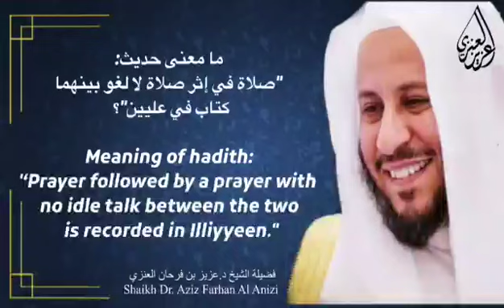Hadith: '‘Prayer followed by a prayer with no idle talk between the two is recorded in Illiyyeen."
Meaning of hadith: '‘Prayer followed by a prayer with no idle talk between the two is recorded in Illiyyeen."
ما معنى حديث: "صلاة في إثر صلاة لا لغو بينهما كتاب في عليين"؟

الشيخ د عزيز بن فرحان العنزي